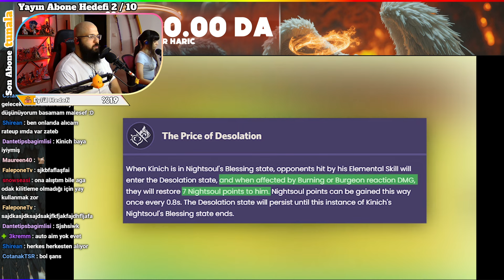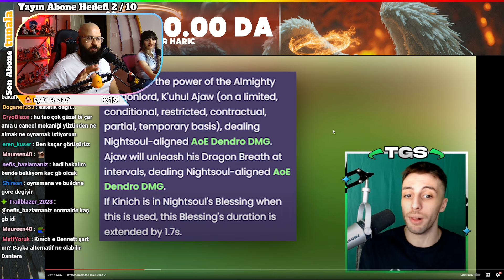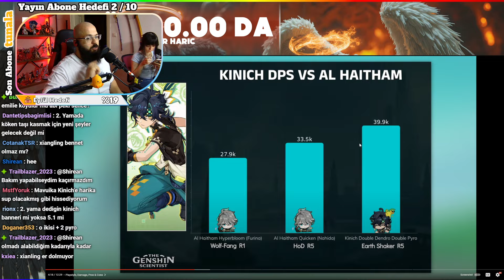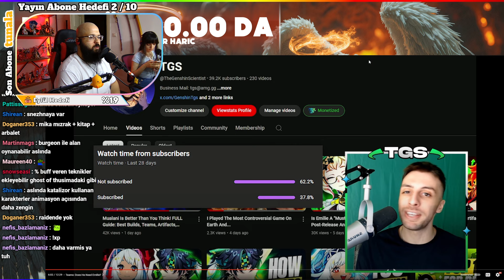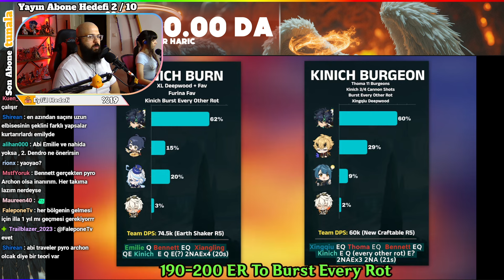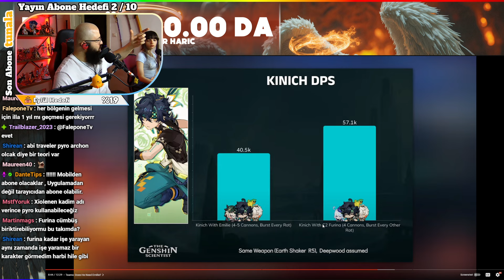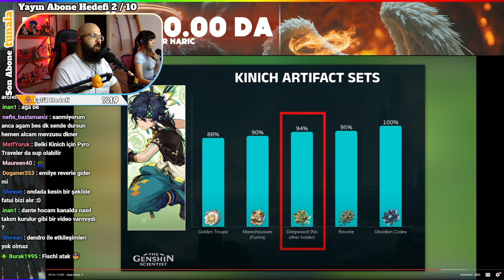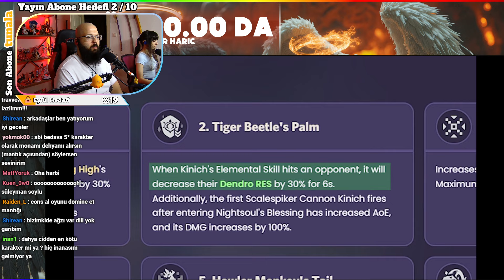Kinich Nasıl Kasılır ? Nasıl Oynanır ? | Silah Yadigar Takım vs. | Genshin Impact Türkçe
Wuthering Waves
Wuthering Waves Türkçe
Wuthering Waves Rehber
Genshin Impact
DanteTips
Dantegrafi
Rehber
Hikaye